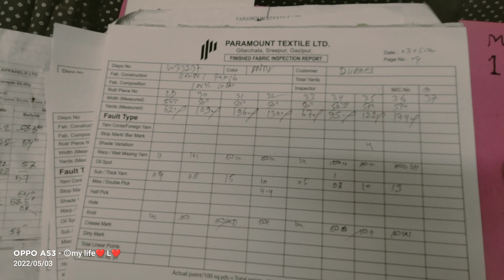Fabric Inspection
Quality Inspection of Fabric in Textile mill